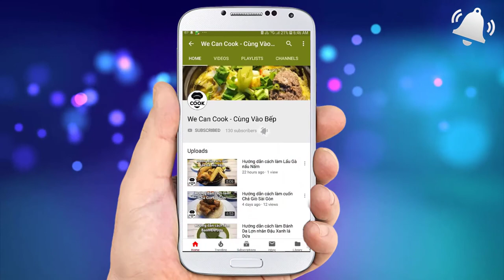CÁCH LÀM ĐẬU PHỘNG KHO XÀO MÈ CHUẨN VỊ HÀN (Ddangkong Jorim Soy Braised Peanuts)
Lại cuối tuần nữa sắp đến rồi, để thư giãn cho cả nhà có thời gian nghỉ ngơi. Mình đã nghỉ ra một món ăn vô cùng nhẹ nhàng đơn giản mà lại rất ngon, phù hợp ăn kèm với các món chính. Đó là món Đậu phộng kho mè, một đặc sản vô cùng phổ biến ở khắp các nhà hàng Hàn Quốc. Với phần mè rang phủ bên ngoài đẹp mắt, thưởng thức là vị mặn ngọt hòa quyện cùng vị bùi bùi béo béo của đậu phộng bên trong. Bảo đảm đây sẽ là lựa chọn tuyệt vời cho các buổi tiệc, như khai vị ăn trước buổi, ăn kèm bia rượu đều rất tuyệt vời. Cả nhà cùng làm nhé!

@ Các bước thực hiện:
Bước 1: Đậu phộng ngâm ít nhất 6-8h rồi rửa sạch, luộc vừa chín tới trong 30-45 phút, lược bỏ nước.
Bước 2: Cho nước, nước tương, dầu, hắc xì dầu, đường cát vào chảo khuấy đều rồi cho đậu phộng vào nấu đến khi hỗn hợp sánh lại thì cho nước đường đặc vào. Cuối cùng tắt bếp cho dầu mè vào là xong
Bước 3: Ra món với đậu phộng kho, rắc cùng ít mè rang lên là thưởng thức nào!

2. Mè trắng rang: 2gr

+ Gia vị:
1. Nước: 1 lít
2. Nước tương Hàn Quốc: 100m
3. Nước đường Hàn Quốc: 80gr
4. Đường cát: 20gr
5. Dầu ăn: 20ml
6. Hắc xì dầu: 10ml